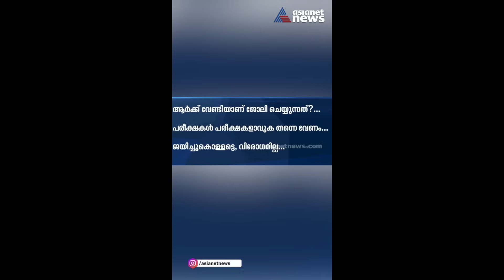SSLC BIG BREAK-ING NEWS 🥹 ALL SSLC STUDENTS MUST WATCH THIS VIDEO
sslc community group G 6